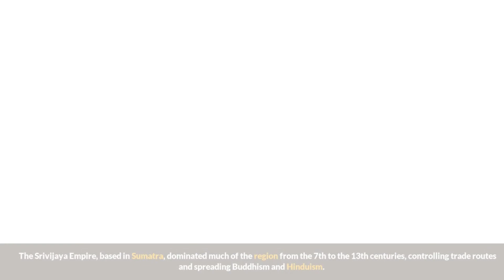Ice Age Discovery How Sundaland Changed Human Migration Forever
In the Ice Age, a big chunk of the world was covered by a great ice sheet. This ice sheet blocked the migration of humans and their animals, preventing them from moving to new areas.

But then something happened: a great chunk of the ice sheet melted, and humans and their animals were able to move to new areas.

This phenomenon is called Sundaland Collision, and it changed human migration forever.

In this documentary, we explore the effects of Sundaland Collision on human migration, and the fascinating story of how it changed our world. Watch it and learn about the history of human migration in a new way!

Welcome to top10 amazing, where we explore a wide range of topics that will keep you informed and entertained. From fascinating animals and the latest technology, to breathtaking travel destinations and the mysteries of space, we've got something for everyone. You'll find top 10 lists of the most interesting places, cars, healthy foods and celebrities, as well as in-depth information about countries and weapons. We also cover financial topics for those who want to learn more about managing their money. Whether you're a science enthusiast, a history buff, or just someone looking for new and exciting content, you'll find it all here.